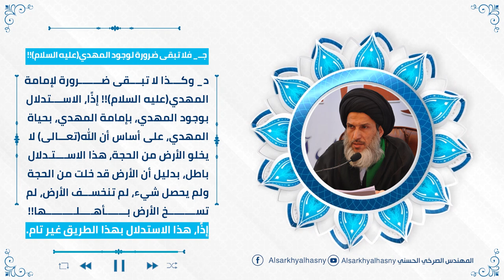الفَتْرَةُ تُبْطِلُ الحُجَّةَ وَالغَيْبَةَ..الكُبْرَى لَا تَسْتَلْزِمُ وَلَا تُثْبِتُ الصُّغْرَى